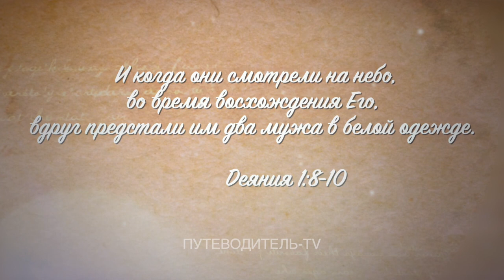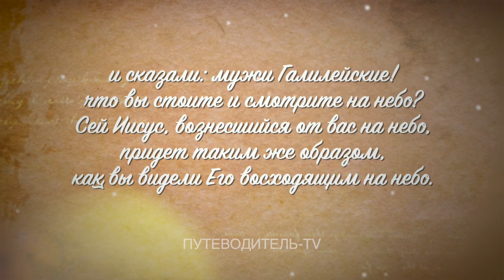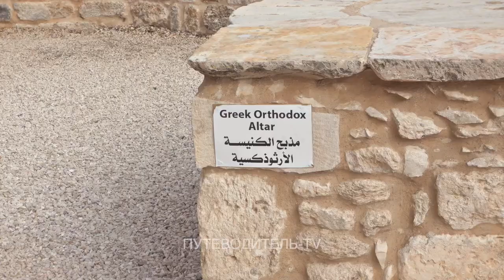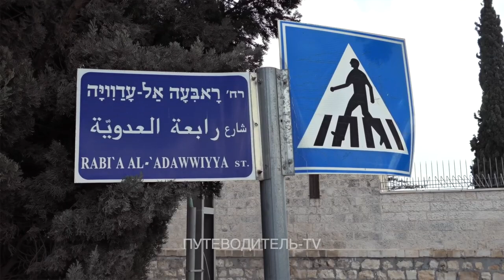Путешествия по Святой Земле: Иерусалим. Часовня Вознесения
Телеканал ITON.TV представляет цикл программ "Путеводитель по Израилю" в содружестве с нашими партнерами - компанией IRR-TV - Finland
Праздник Вознесения Господня празднуется христианами всего мира на 40-й день после Пасхи. Вознесение Иисуса Христа на небо – одно из главных евангельских событий. Событие Вознесения подробно описывается в Евангелии от Луки (Лк.24:50-51) и Деяниях св. апостолов (Деян.1:9-11).
Христос вывел учеников из города в Вифанию, на гору Елеон (Деян.1:12), и, подняв Свои руки, подал им благословение, а затем стал отдаляться от них и возноситься на небо. В Деяниях св. апостолов описано, что, начав возноситься, Христос был сокрыт облаком, и тогда явились «два мужа в белой одежде», которые возвестили Его Второе пришествие. Ученики же поклонились Ему и с радостью вернулись в Иерусалим (Лк.24:52), где через несколько дней на них сошел Св. Дух (Деян.2:1-4).
Находящаяся на этом месте современная часовня Вознесения сооружена в эпоху крестоносцев. Это небольшое здание, перекрытое полусферическим куполом, восьмиугольное снаружи, и скругляемое до ротонды внутри. Нижний восьмерик украшен арочными нишами с небольшими коринфскими колоннами на углах, с византийскими резными кентаврами в капителях. Двор часовни составляет примерно половину площади, которую занимал Имвомон; базы его колонн сохранились близ внутренней стороны ограды часовни.
Отмечается, что позднейшая мусульманская постройка — Купол Вознесения на Храмовой горе, возведённый из материалов разобранных христианских сооружений на месте вознесения пророка Мухаммеда на небеса верхом на бураке, архитектурно заимствует формы христианской часовни Вознесения
После землетрясения 1834 года часовню совместно отремонтировали православная греческая, католическая и армянская общины Святых мест. С согласия правительства Египта армянская община одновременно начала рядом строительство монастыря для Армянской апостольской церкви. Это было использовано для разжигания конфликта между Россией и армянами. 13 сентября 1836 года русский посланник в Константинополе А. П. Бутенёв получил жалобу Иерусалимского Синода:
Оттоманская Порта из мести к России, как православной… отнимает у нас священную Елеонскую гору и отдает её армянам[13].

По получении жалобы Николай I распорядился принять необходимые меры. 8 сентября 1838 года в Иерусалим прибыл судебный представитель Высокой Порты и «начал вопрошать и судить». На другой день все заинтересованные стороны отправились на Елеонскую гору, где после «рассмотрения с точностию всех зданий и описания оных с наивеличайшею подробностию» было принято решение, «что все нововведения достойны истребления и разрушения, так что места сии по-прежнему остаются приступными для поклонения для всех народов». Султан вынужден был издать повеление, отменяющее прежнее разрешение, и в 1839 году «греки и католики разрушили до основания» армянские постройки.
Над программой работали:
продюсер и ведущий: Владимир Картунен,
израильский гид: Елизавета Штрамбранд
съемки и монтаж: Дмитрий Овчинников и Юрий Тойвонен,
администратор: Пирьо Картунен.
ОТКРЫВАЙТЕ НОВЫЕ ГОРИЗОНТЫ С "ПУТЕВОДИТЕЛЬ-TV"
Производство: израильский отдел телекомпании "IRR-TV" (Finland)
Музыка
Stoker
Трек 1 из 2
Thank You R.G.E.
Трек 2 из 2
ИСПОЛНИТЕЛЬ
Jingle Punks